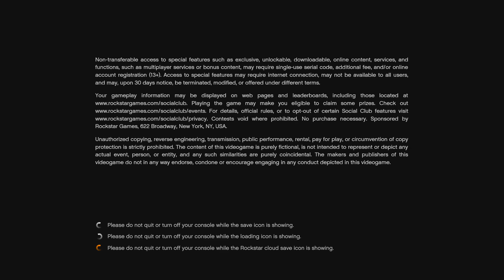*NEW* How To WIN The PODIUM CAR EVERY TIME! GTA LUCKY WHEEL GLITCH! (How To Win the Car in GTA)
➡️Got a clip? Submit it here for a chance to be featured

Keep the community clean and friendly Gamer. Don't engage in negative comments. Your always welcome to be part of my stream Gamer.